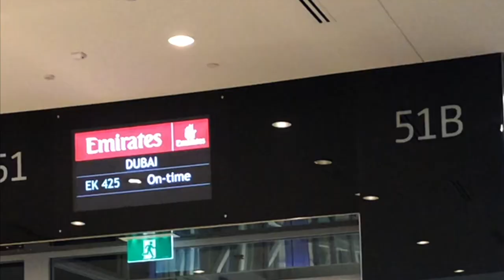DUBAI GOLF TOUR DAY 1 // Flying Emirates // Best driving range view in the world // Dubai Tour Ep 1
Quick vlog of my first day in Dubai, preparing for an epic tour by visiting the Montgomerie Course driving range, which may have the best backdrop in the world!

Follow all of the courses from the Dubai golf tour which showcases the very best the UAE has to offer in terms of golf in the dubai tour playlist!